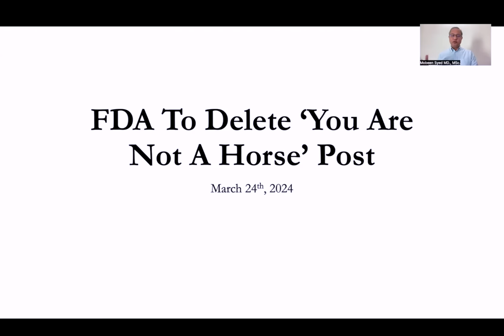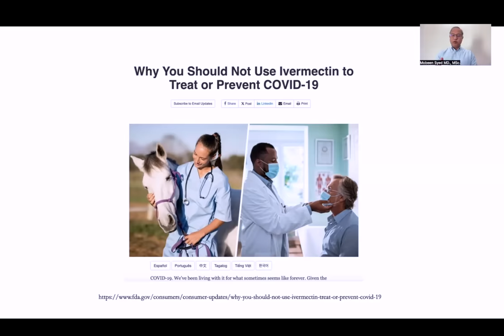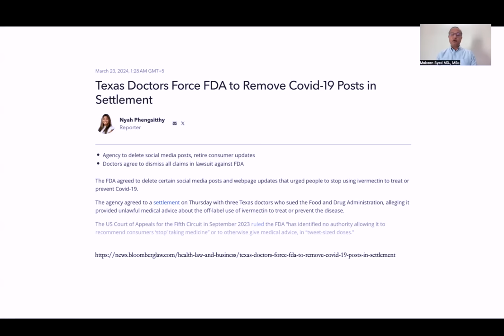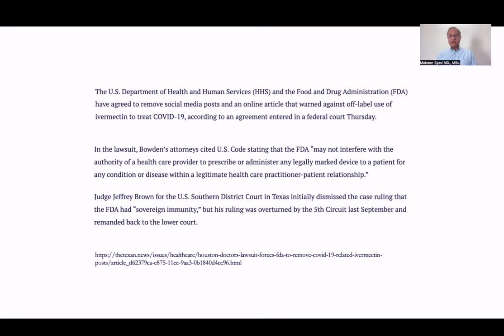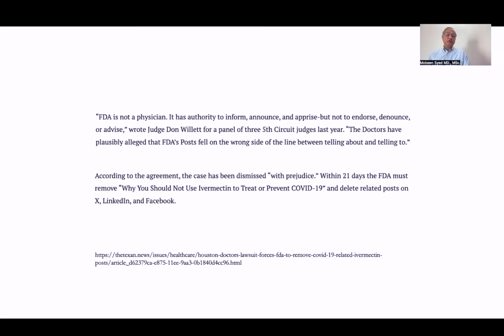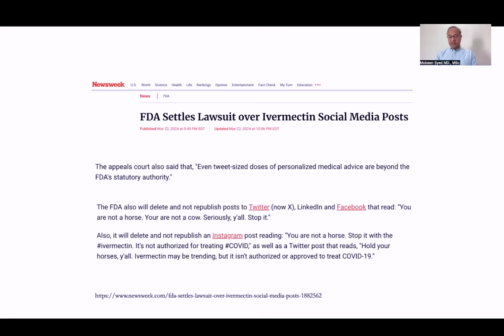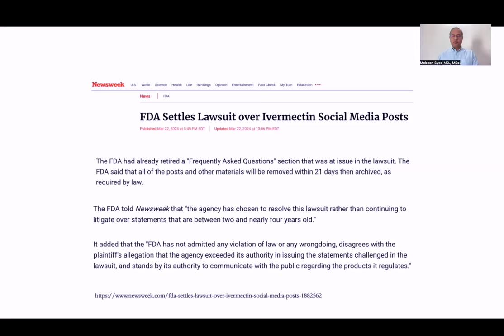FDA To Delete Ivermectin Posts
FDA has agreed to remove Ivermectin and COVID related posts from their site, X, Facebook, LinkedIn, etc. Let’s review the reporting on this case.

URL list from Sunday, Mar. 24 2024
Why You Should Not Use Ivermectin to Treat or Prevent COVID-19 | FDA

Texas Doctors Force FDA to Remove Covid-19 Posts in Settlement

Houston Doctor's Lawsuit Forces FDA to Remove COVID-19-Related Ivermectin Posts | Healthcare | The Texan